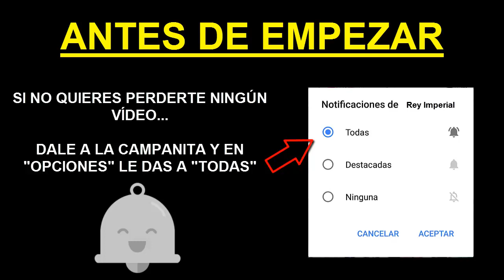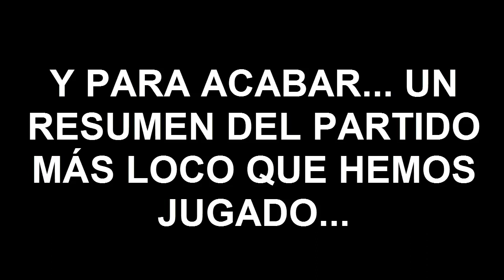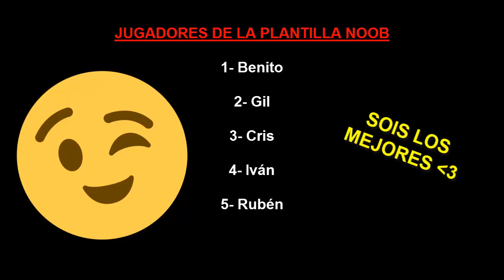// CLUBES PRO // "Risas... Golazos... Fails y mi nueva intro" _ ( Funny Moments )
¡¡¡ 35 LIKES PARA MÁS VÍDEOS ASÍ!!!